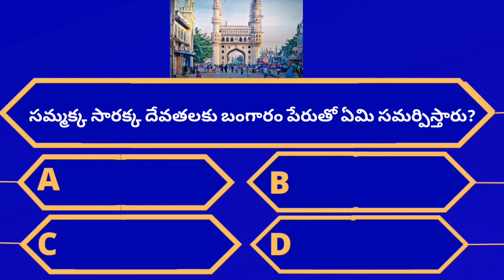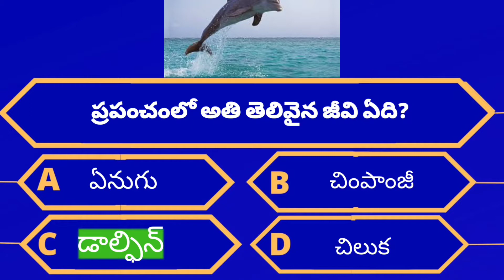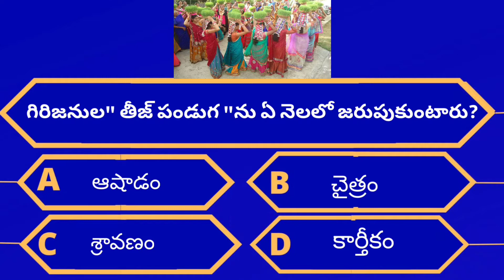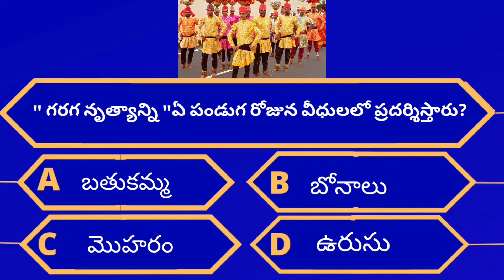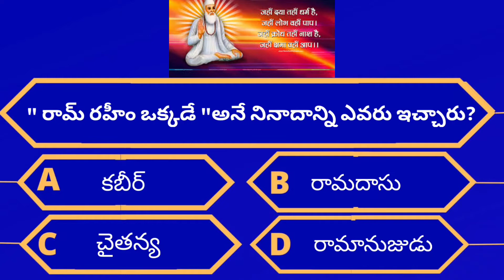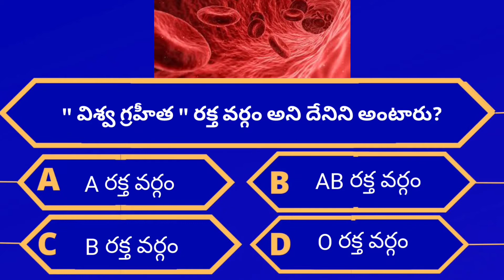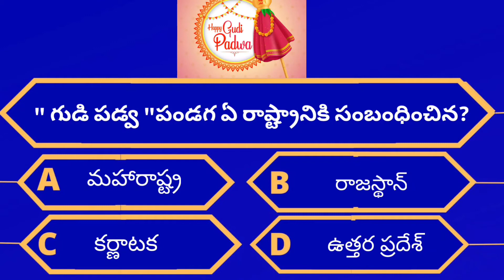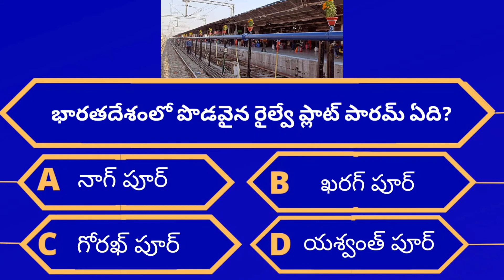Interesting Questions In Telugu||Facts in Telugu|Generalknowledge in Telugu| Episode-47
Interesting Questions In Telugu||Facts in Telugu||Telugu Quiz||General knowledge in Telugu
qeneral questions
interestingquestions
interesting questions
unknownfacts intelugu
general questions and answers in telgu
general questions and answers telugu
interesting telugu general questions and answers
Facts Telugu

qeneral questions
interestingquestions
interesting questions
unknownfacts intelugu
Facts Telugu